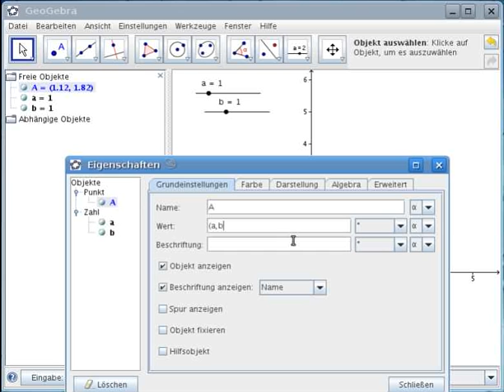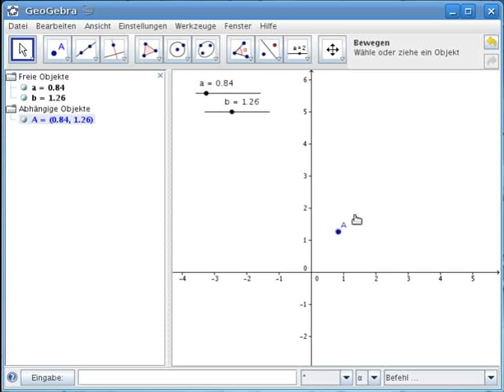Beschränkte Bewegung eines Punktes (1)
In dem Tutorial wird ohne (mündliche Beschreibung) gezeigt, wie man die Bewegung eines Punktes auf ein Beliebiges Rechteck beschränken kann.

HINWEIS: In der kommenden Version 4.0 wird dieser Trick nicht mehr nötig sind, da es eine Funktion "Punkt in Fläche" geben wird und die Fläche eine beliebige Form haben kann.